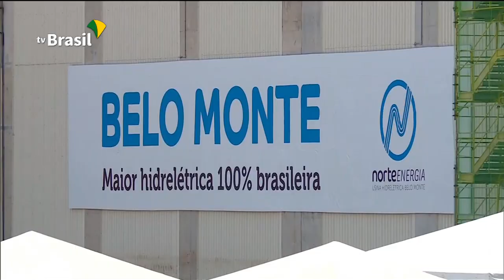Energia barata, limpa e de qualidade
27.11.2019 - A última turbina de Belo Monte foi acionada hoje. Agora, em plena operação, a usina hidrelétrica tem capacidade de atender sessenta milhões de brasileiros e de responder por 7% de toda energia do país.